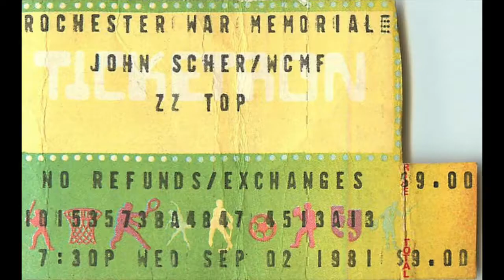ZZ Top in Concert, Rochester, NY 1981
El Loco Tour

Slideshow
My pictures from the concert.